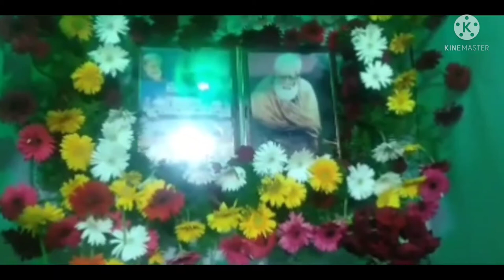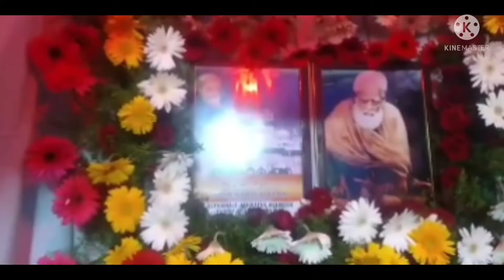YA NABI SALAM ALAIKA JHASN SARKAR SYED WARIS ALI SHA